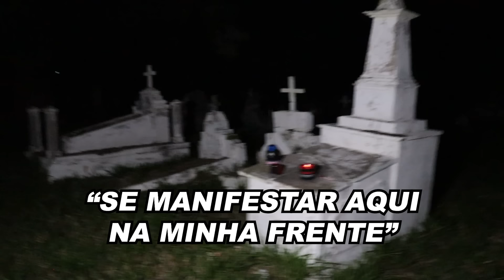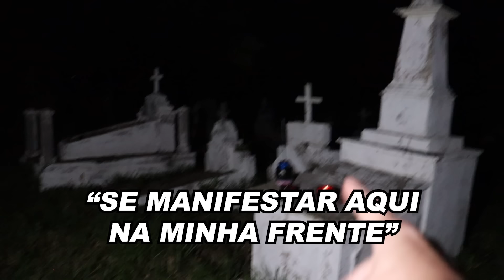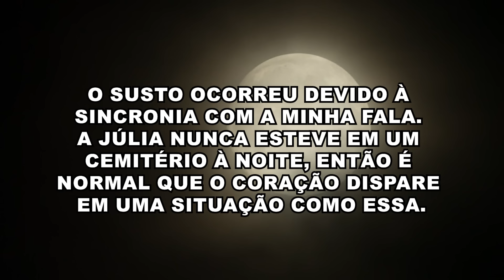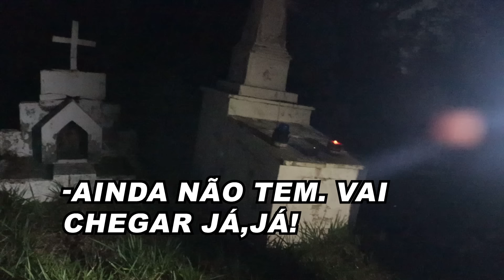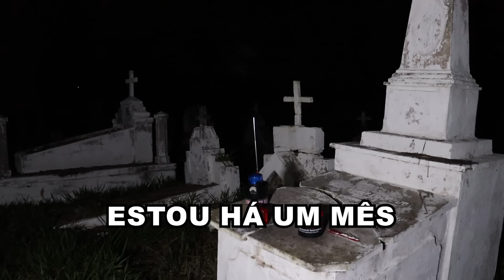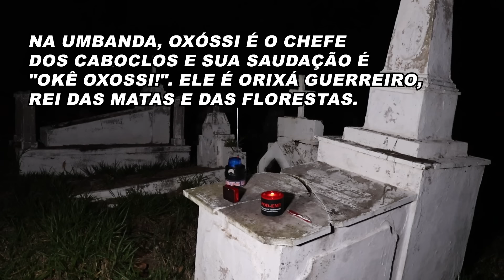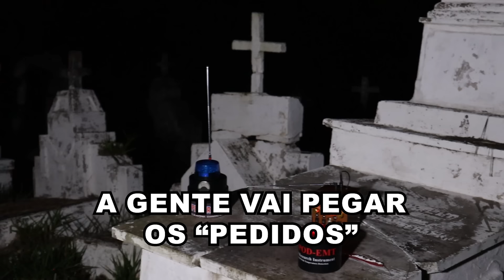CEMITÉRIO DOS LEPROSOS: EXU VEIO BUSCAR PEDIDO E MULHER DE BRANCO APARECEU | RODOX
A investigação noturna no cemitério corria bem, quando de repente…

Seja membro deste canal para desbloquear 🔓 a playlist dos bastidores!